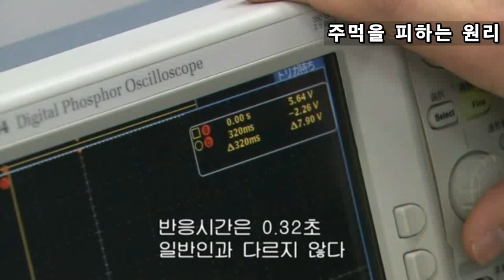복싱선수가 주먹을 피하는 원리 (짧은영상)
상대 움직임을 읽거나 파악해서 피하거나, 또는 예측해서 피해보거나 감각적으로 피하거나 이런게 맞지 않을까요!?
보고 피한다? 그건좀 아닌거같기도 합니다. 보고 피하려면 인지하고 뇌에서 판단하고 명령하고 하는시간이 더 길거라 생각합니다.
짧은영상이지만 공감되는 영상이라 올려봅니다.